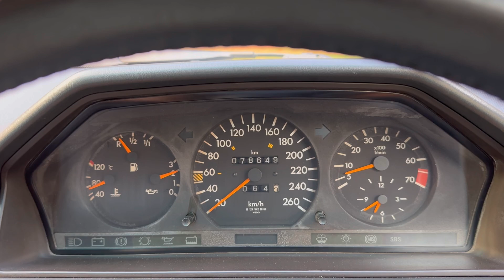MERCY W124 E320 AT KM 78 RIBU | ANTHRACITE GREY EXPATRIAT SERVICE | SIMPANAN KOLEKSI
Untuk informasi terkait spesifikasi lengkapnye:
Mercedes Benz W124 E320 AT 1994 KM 78 Ribu
- Kilometer only 78 ribu
- Mesin M104
- STNK, BPKB, FAKTUR, plat B Jakarta pajak on plat 2028
- Exterior warna Anthracite Grey
- Interior original kulit warna Grey
- Segitiga pengaman, ban serep, dongkrak, first aid original
- Vacuum central lock normal
- Spion electric, power window 4 pintu berfungsi normal
- List body, grill, dan peredam utuh 100%
- Velg Original Mercy
- Ban Tebal 4bh dan 1bh serep
- AC Double Climate Control (Dingin menggigil)
- Head Unit Single Din Alpine Sound Ori
- Kondisi mesin sehat siap tancap gas jalan jauh, kering anti ngiler bisa cek sampai puas
- Elektrikal semua berfungsi, lampu dalam cabin, lampu depan belakang sein stoplamp, hazard, dll)
- Temperature normal mobil rawatan jamin no overheat
- Kaki kaki senyap, bisa di cek saat dilokasi empuk dan ngayun khas W124
- Kalo mau videonya buka youtube, ketik di kolom pencarian “luckyvalasta”
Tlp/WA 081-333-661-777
Price by request, thankyou.